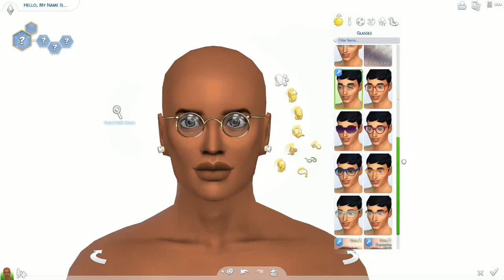The Sims 4 CAS Drae | Gucci & Lean